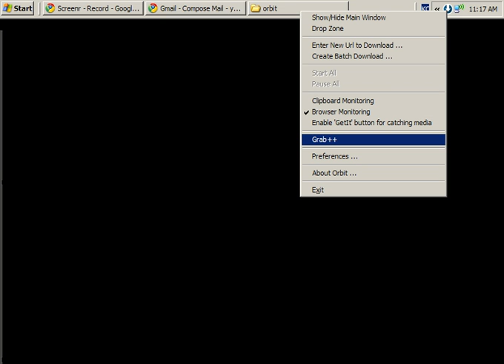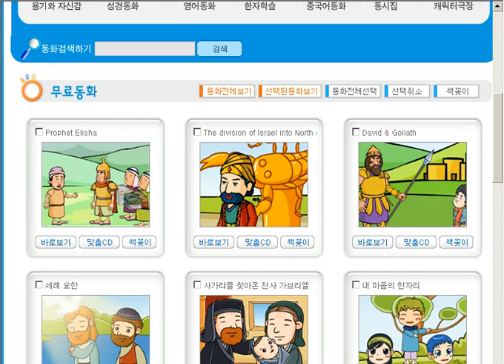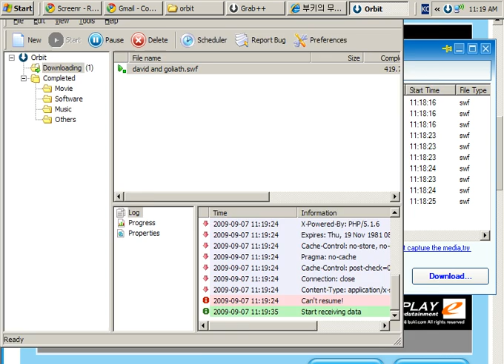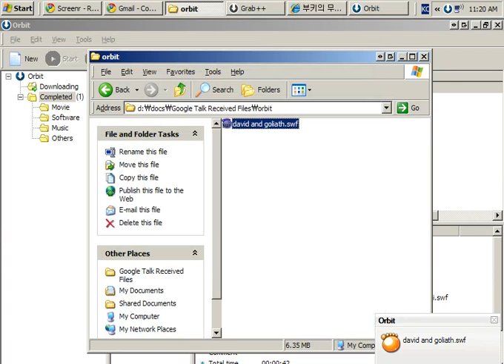Screencast by @yonghokim from Screenr.com